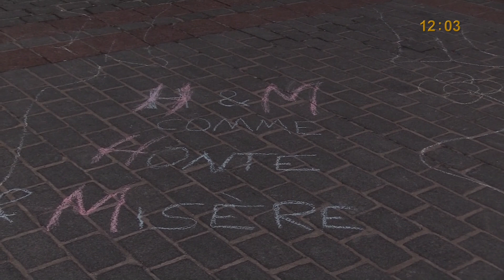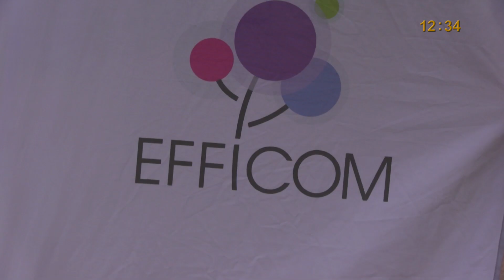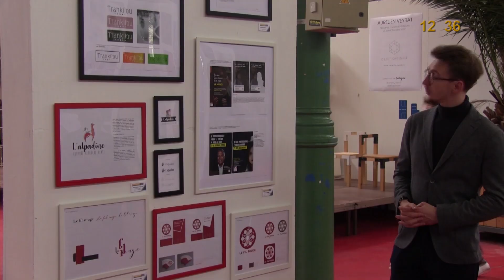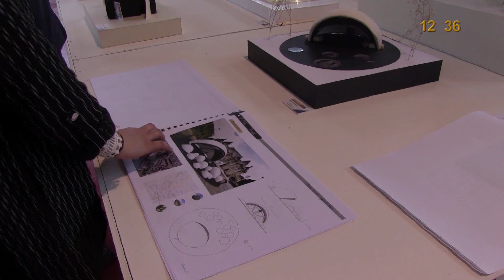Journée Transmedia 6 heures de Live : 12h00-13h00